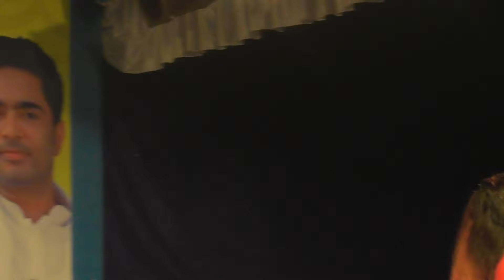ও মঙ্গারা মঙ্গারা কড়কি চলি | O mungada mungada | 2024 পঞ্চরস গান | মিস মনিকা | SD alkap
Hi

ও মঙ্গারা মঙ্গারা কড়কি চালি O mungada mungada | 2024 পঞ্চরস গান | মিস মনিকা | SD alkap